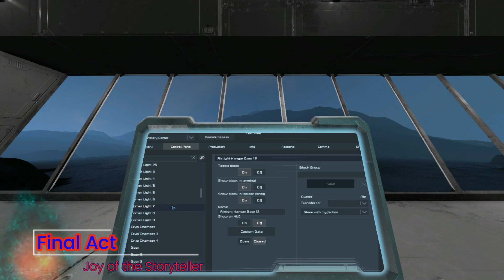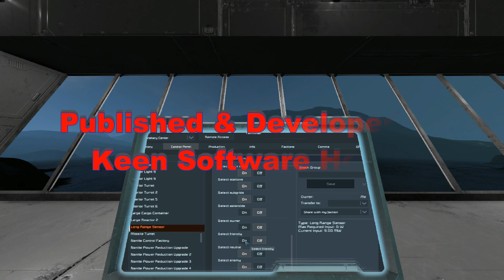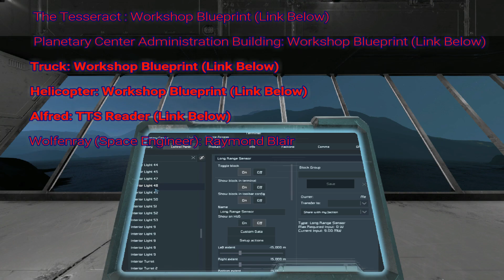Clang vs The Space Engineer S3 Ep2 - The Illusion of Reality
While the Space Engineer has been busy at the planetary center in Solaris, so too has Clang.  After the fateful meeting with the Space Engineer, the Aspect of Curiosity travels to the tesseract located just outside the Wolfe System.  Onboard is a new character, Sektan Xocliwbot, who is a robot blessed with the power of the 'entity' and in the service of Clang.  Clang asks Xocliwbot to travel through the tesseract to a plane of existence that will allow for him to observe Good A I , where Clang hopes to understand the relationship between the Space Engineer and the 'entity'.

     Meanwhile, the Space Engineer dreams of this happening, and it leaves him a little disturbed.  Alfred senses this and they have a philosophical discussion concerning the nature of dreams.  Feeling better, the Space Engineer prepares the planetary center for the upcoming salvage operation of the Clang outpost and the now wrecked Aspect of Animosity.